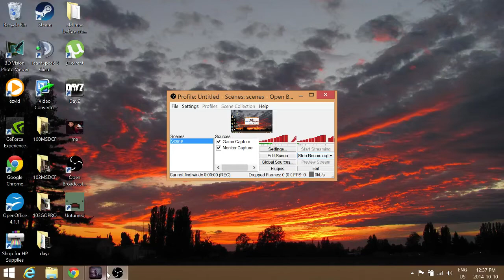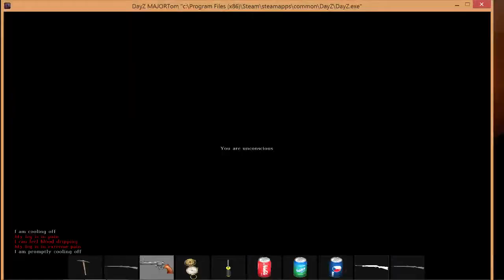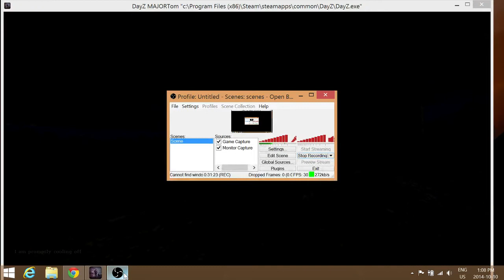POGRAJMY W DAYZ STANDALONE PL . Samotny Tom cz 1 ''SMIERC PRZY PIEKIELNYM KOMINIE''